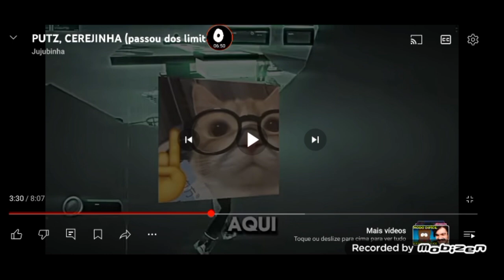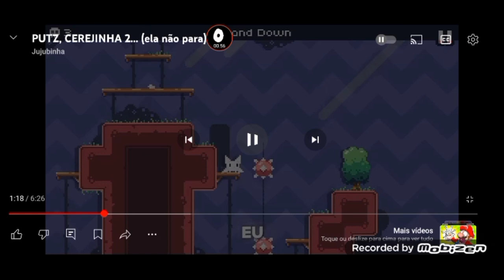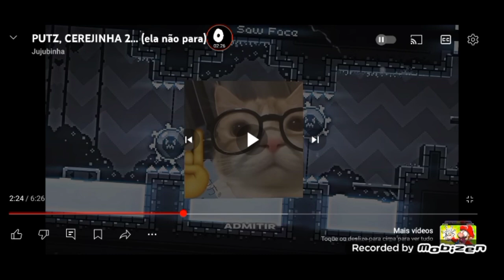Criador d. react:Putz Cerejinha (React:@Canaljujubinhaofc) | Otavio d.